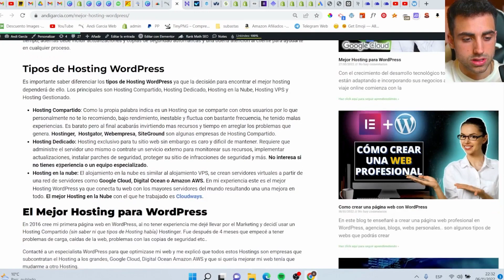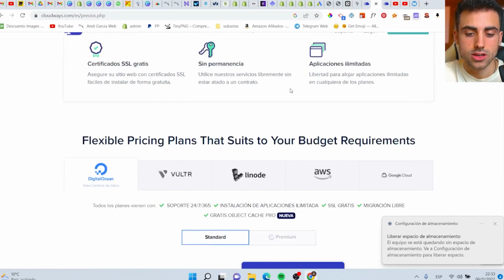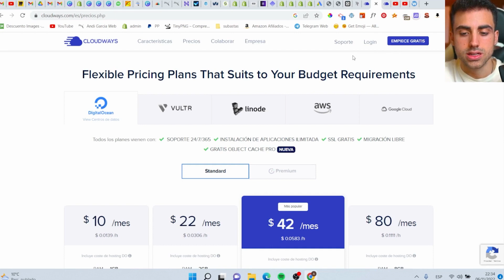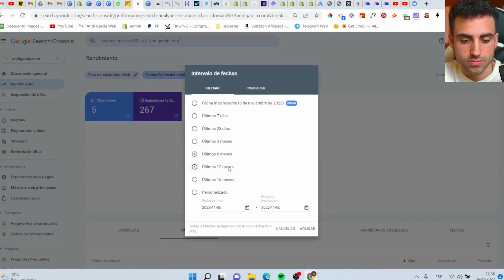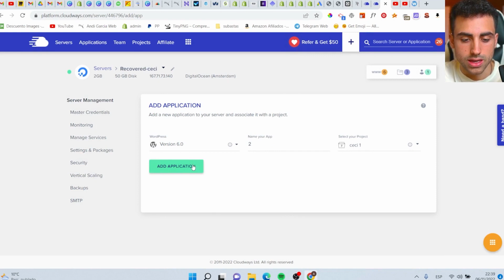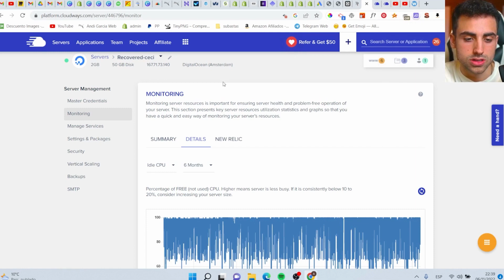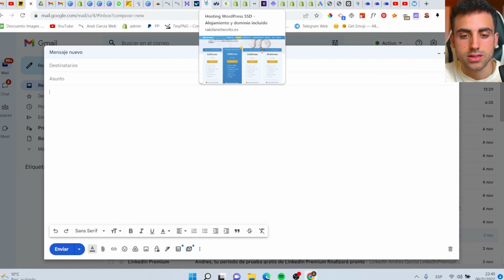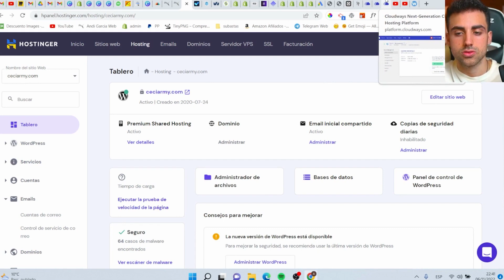El Mejor HOSTING WordPress | 🔍Comparativa Hostings Web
🔍INDICE

0:00 ¿Qué es Hosting WordPress?
0:33 Tipos de Hostings
2:43 Comparativa Hostings
3:55 Cloudways Hosting
9:25 Conclusión Hostings WordPress

👨‍💻Logos por menos de 5€, Diseño web por 40€, edición de videos, servicios de marketing y mucho más